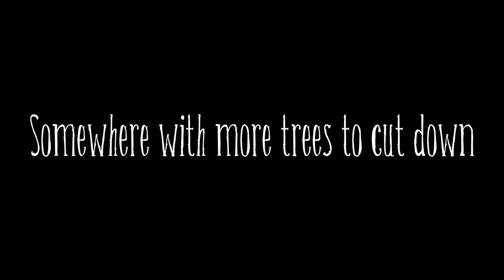Don't Starve Shipwrecked Episode VI Revenge Of The Trees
Get this as it is in early access on Steam